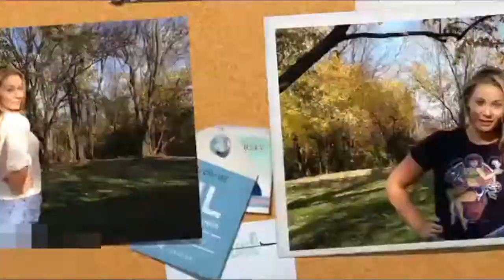Modelo Plus Size Olivia Jensen DIY Distress Jeans 'How To' Bonus Outtakes